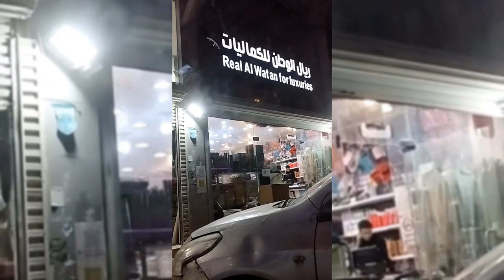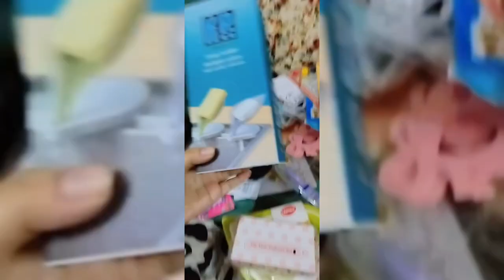1 riyal shop in riyadh | aramsha world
1 riyal shop in riyadh | aramsha world